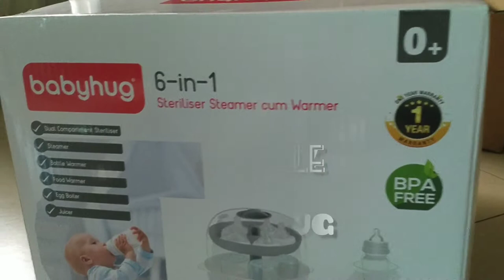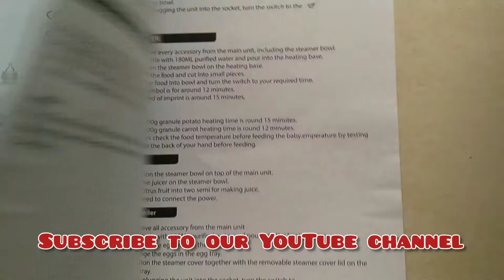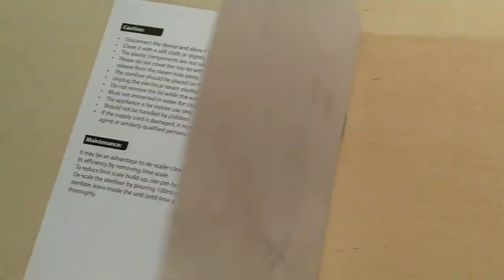Babyhug 6-in 1 Steriliser Steamer cum warmer | Unboxing